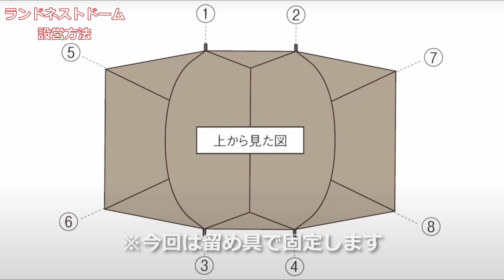【簡単･快適･機能的】snowpeak ランドネストS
2023年発表の1～2人用テントです。フライシートには前後の区別がなく、インナーテントを前後どちらの位置にも吊り下げられます。また、フライシートとインナーテントの両方にメッシュパネルがありベンチレーションも抜群。前室のある2ルームテント、フライシートのみで小型シェルターにもなる自由な使い方ができます。

ランドネストドーム S
重量：7.2kg
収納サイズ：キャリーバッグサイズ：65×20×25(h)cm
対応人数：2人
室内高：130cm
フライ耐水圧：1,800mmミニマム
ボトム耐水圧：1,800mmミニマム
材質：テント本体／75Dポリエステルタフタ・PUコーティング耐水圧1,800mmミニマム・撥水加工・UVカット加工、
インナーウォール／68Dポリエステルタフタ
ボトム／210Dポリエステルオックス・PUコーティング耐水圧1,800mmミニマム、フレーム/A6061（φ13mm）

00:00　オープンニング
00:28　基本スペック～シェルター仕様
02:08　インナーテント設営・機能性
04:32　フライシート設営
07:38　ガイロープの取付かた
08:47　まとめ～エンディング

グリーンハウス各店Instagram
八戸店

グリーンハウス各店Facebookページ
八戸店